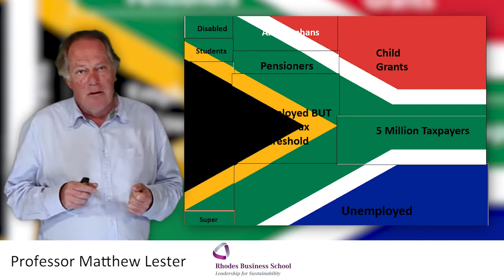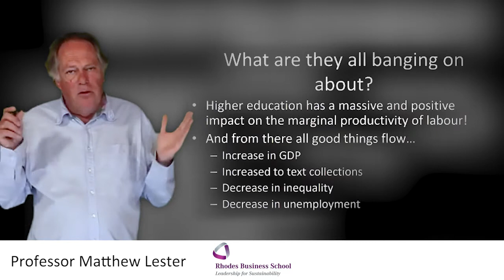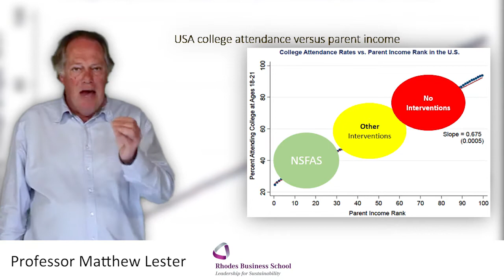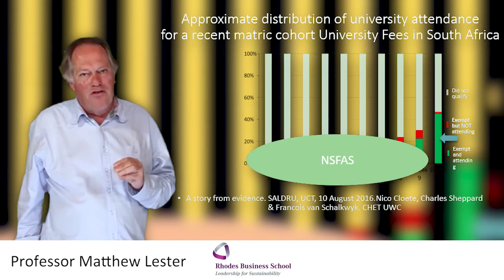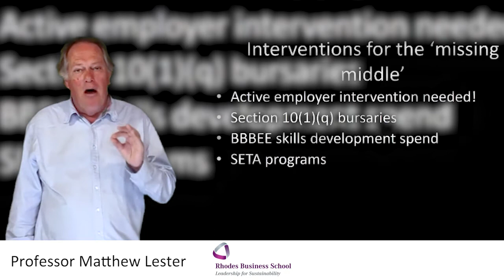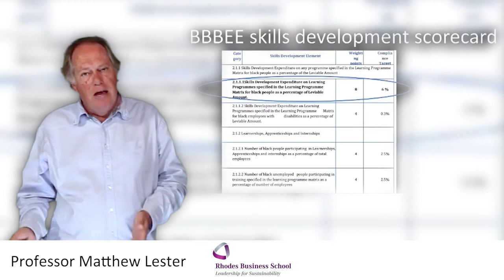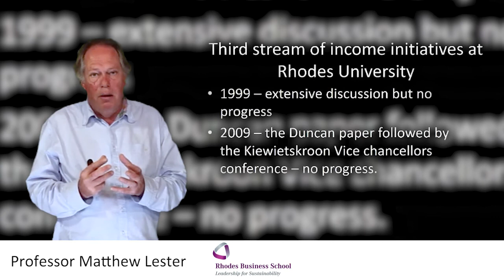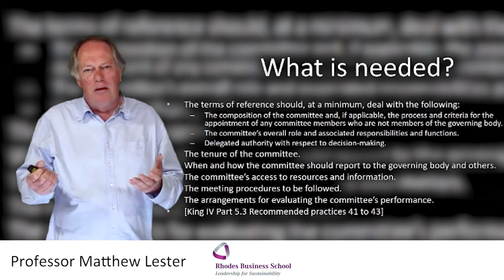Rhodes University Transformation Summit: Student fees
Prof Matthew Lester of the Rhodes Business School looks at the debate surrounding the transformation of student fees at Rhodes University.